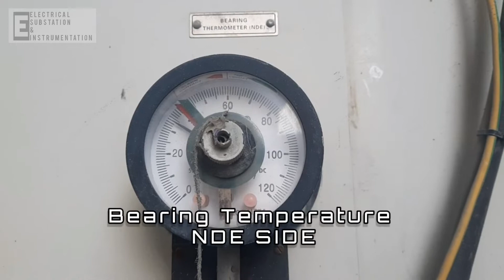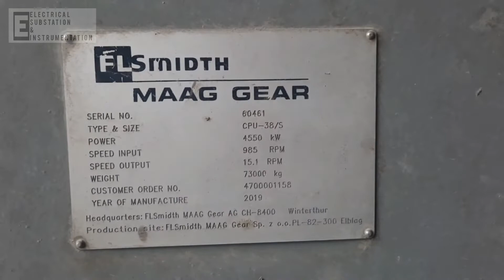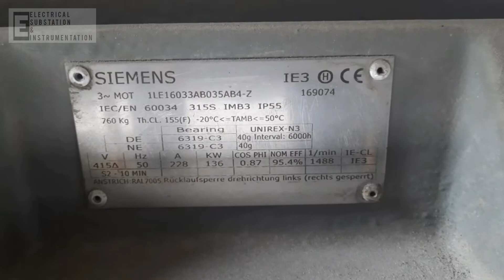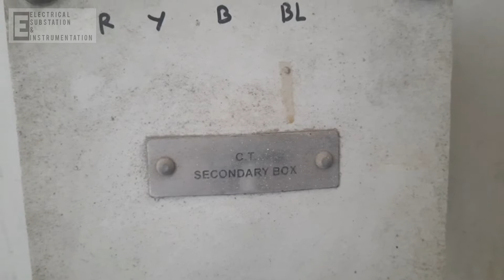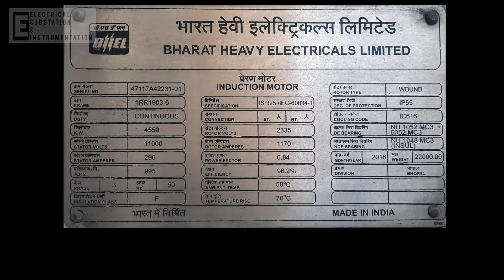HT Motor, Gear Box and Safety Instruments